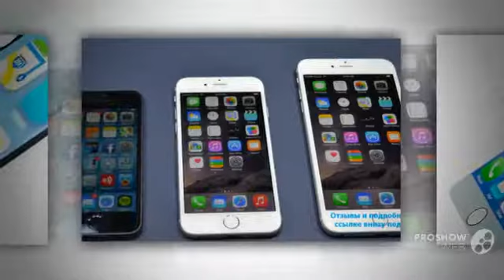айфон 6 оптом